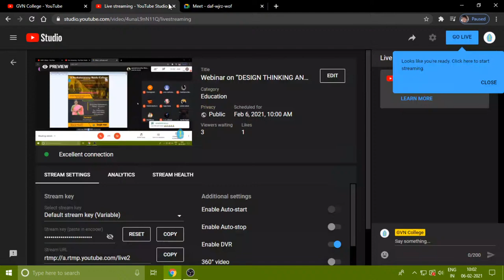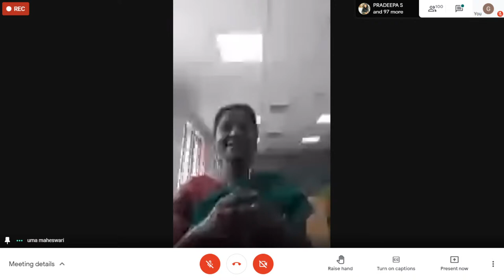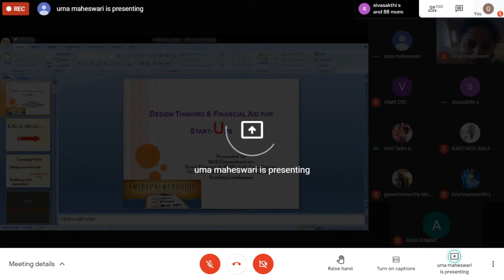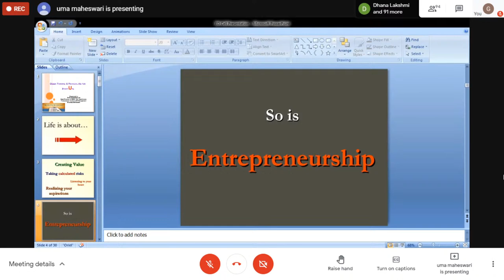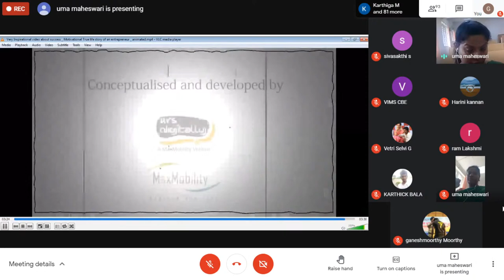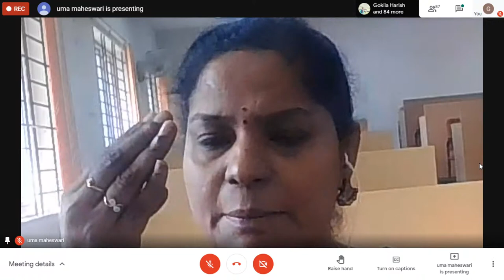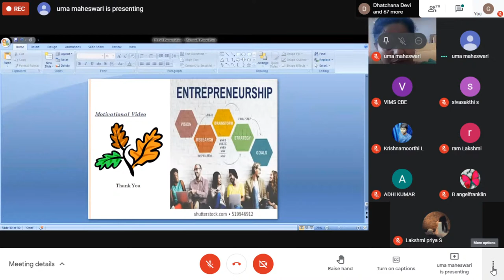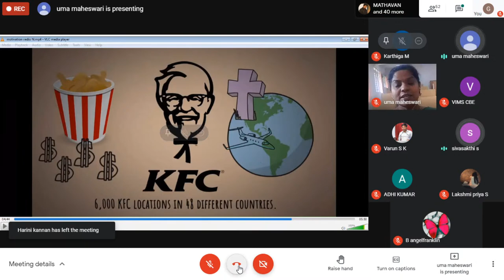Webinar on “DESIGN THINKING AND FINANCIAL AID FOR FOR STARTUPS”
Organizing by Department of Business Administration & Entrepreneurship Development Cell of GVN College in association with
VIVEKANANDA INSTITUTE OF MANAGEMENT STUDIES, Coimbatore.

Resource Person:
Dr.S.Uma Maheswari
Head - Finance & Co-ordinator
Red Cell, VIMS
Coimbatore